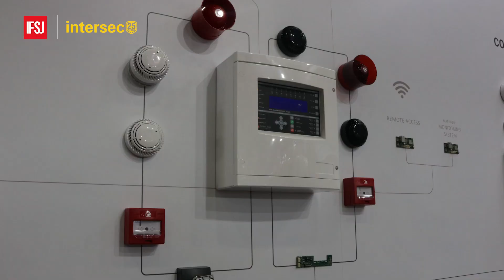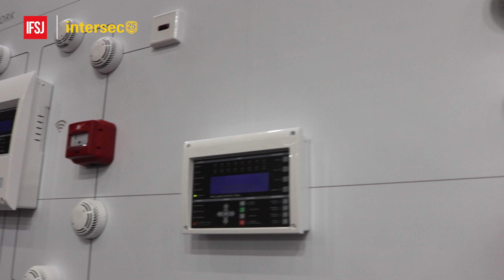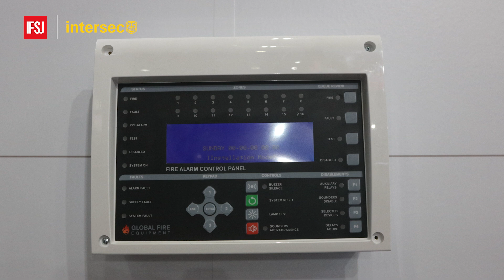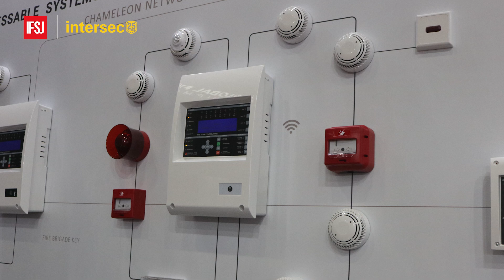Innovations in detection technology from Global Fire Equipment at Intersec 2024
Join Duncan J. White, Managing Editor of International Fire and Safety Journal, as he engages in an enlightening conversation with Joao Paulo Ajami, Managing Director of Global Fire Equipment, during Intersec 2024 in Dubai. As a European manufacturer of complete fire safety systems, Global Fire Equipment (GFE), used Intersec 2024 to showcase the latest additions to its product portfolio.

This exclusive interview looks at the cutting-edge advancements in fire safety technology and provides an insight into the company’s range of advanced addressable fire alarm control panels and detectors, and the benefits of working with a complete systems provider that has the latest approval – EN 54-13:2017+A1:2019. GFE’s latest product innovation across its industry-leading detectors, emergency lighting and graphical fire alarm monitoring, control and communications software are also highlighted.

Commenting on GFE’s participation at Intersec, Ajami said: “Intersec is widely regarded as one of the most important industry exhibitions in the Middle East. The Middle East is a strategically important market for GFE so we are delighted to have a strong presence again at this year’s show. It’s also a great opportunity to introduce NIBBLE to our customers – new and old – and bring them up to speed on our latest product innovation, our projects in the region and our future plans.”

This video is a must-watch for professionals in fire safety, building design, and technology sectors, showcasing the importance of early integration and the benefits of new technologies in saving lives and properties.